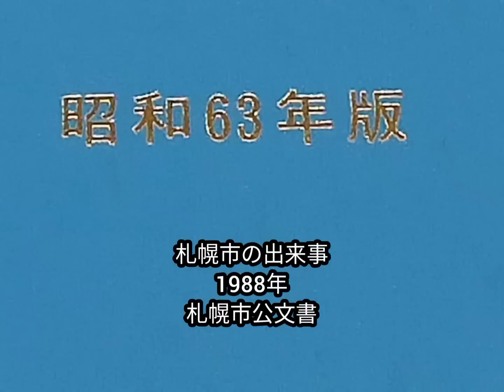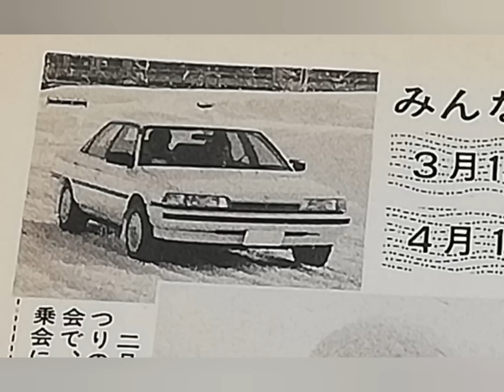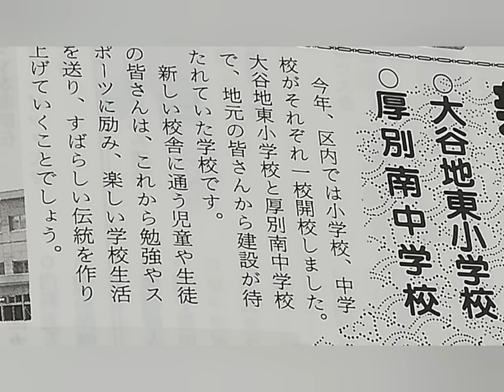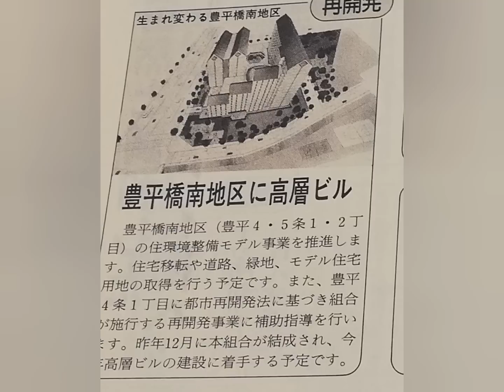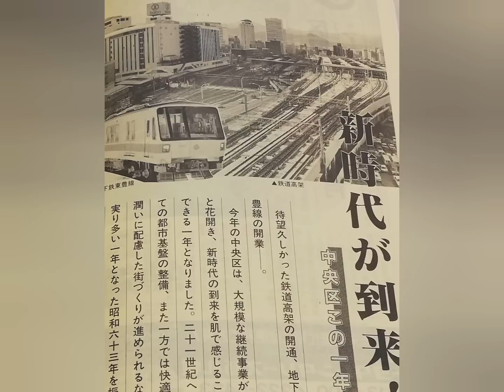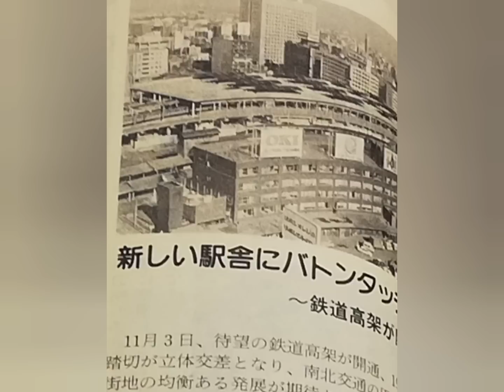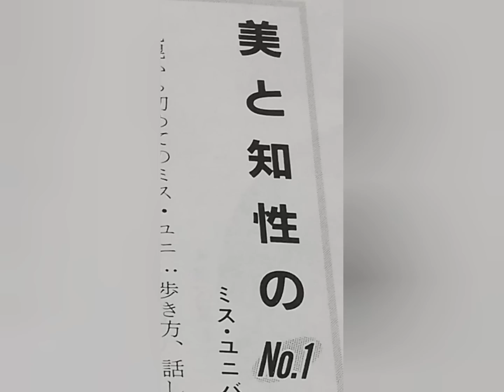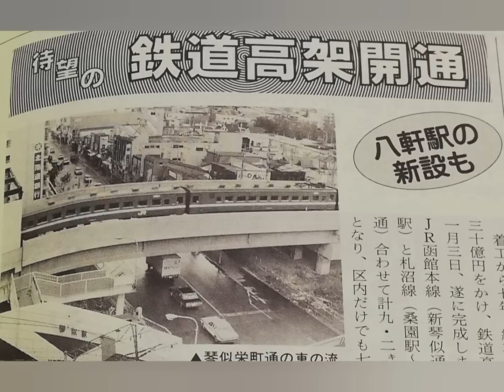札幌市の出来事1988年鉄道高架、東豊線、学校開校